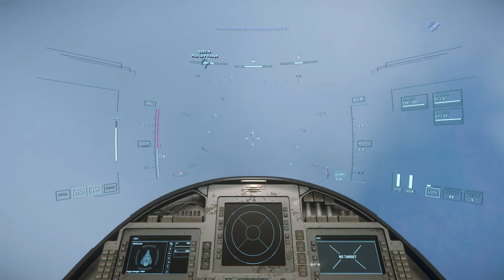Star Citizen 3.16.0 - retrieve lost cargo mission